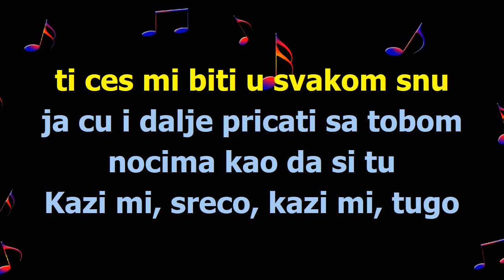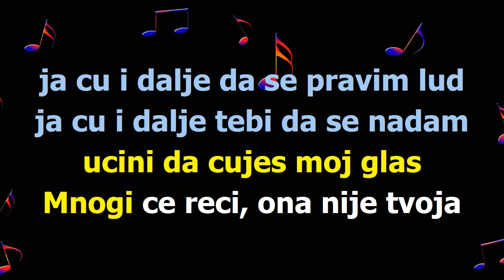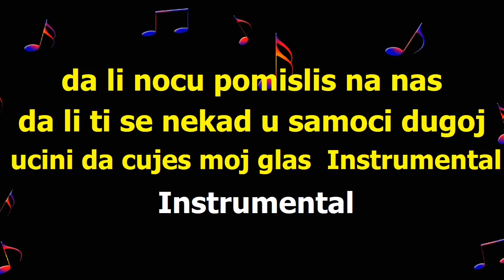Edo Abdovic Ja cu i dalje da ti pisem pesme MATRICA LIVE Best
Sav materijal na ovom videu je isključivo u promotivne svrhe.
Sva su prava zadržana na izvođačima i njihovim izdavačkim kućama.